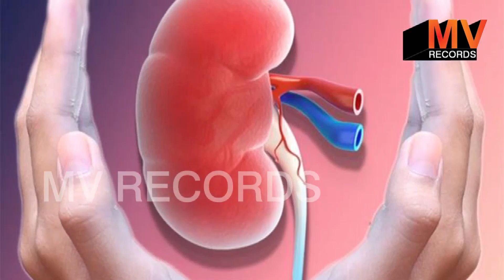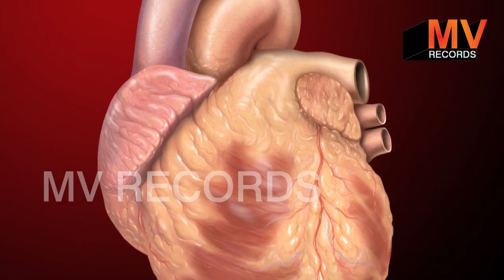पहचान लो अद्भुत और चमत्कारी जड़ी बूटी बिच्छू कांटा//Martynia Annua